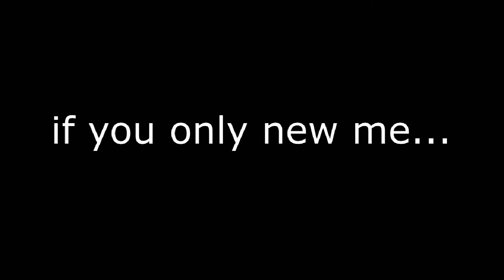if you really knew me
dis is a vury emotional story about a average guy trying 2 find his place in da world , he is being very honest about his life and problems so plz no h8in...

 Judge Jay The Rich King